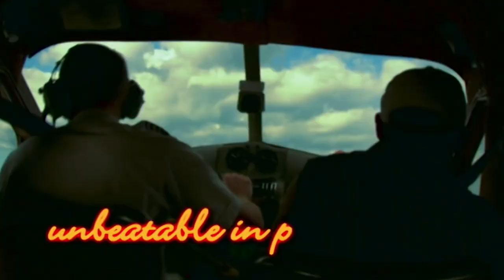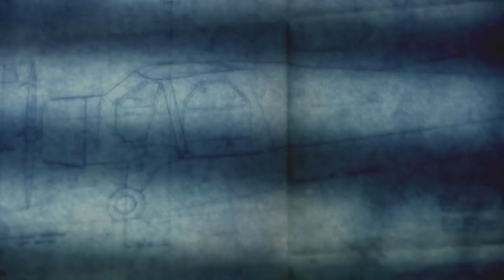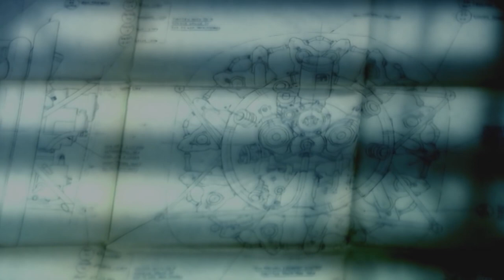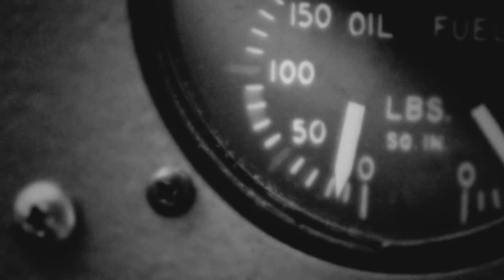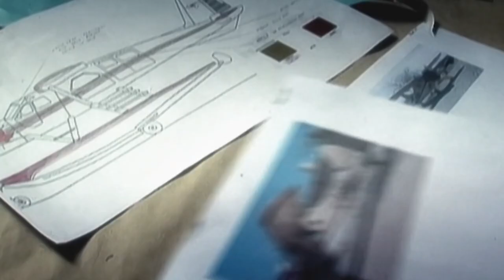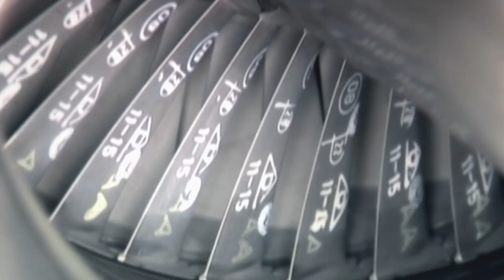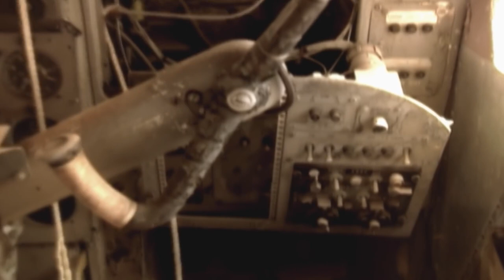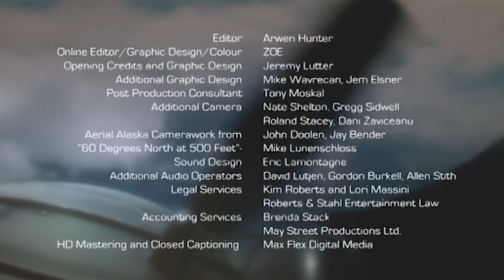Airplanes - The Immortal Beaver DHC-2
The Immortal Beaver follows the resurrection of de Havilland Beaver, “Olivia”, who has been resting quietly for years in the Arizona desert, adjacent to the infamous ‘airplane bone yard’ outside Tucson. With exclusive interviews with Harrison Ford- a proud Beaver pilot and owner- the film follows the compelling story of Olivia’s rescue and restoration- celebrating the history of a remarkable aircraft.

All rights and credit to Spark